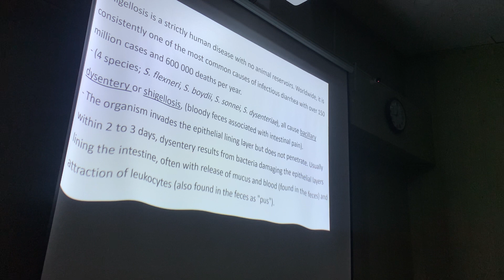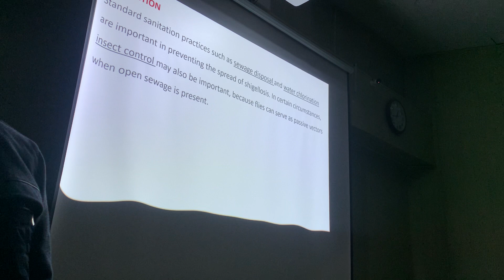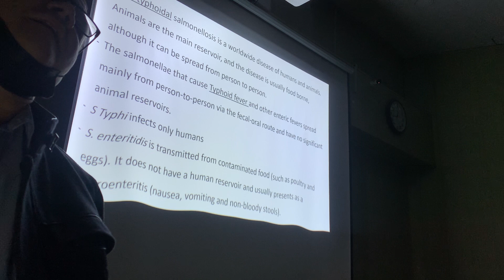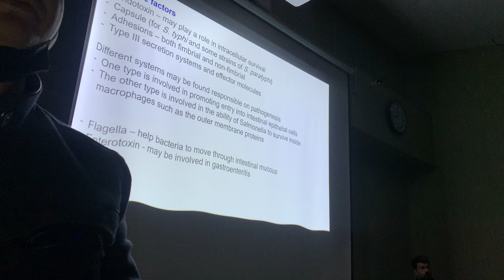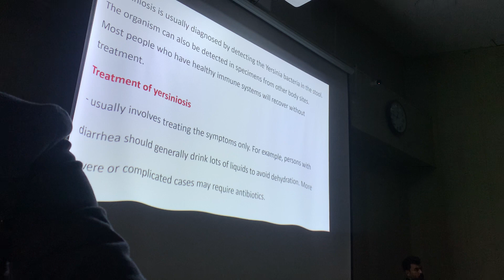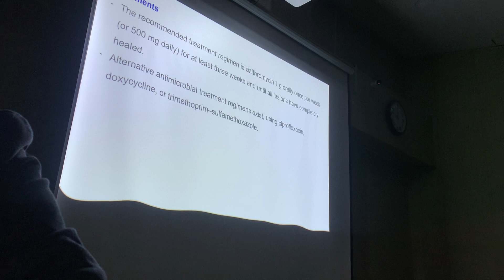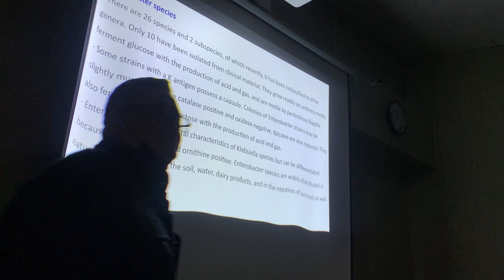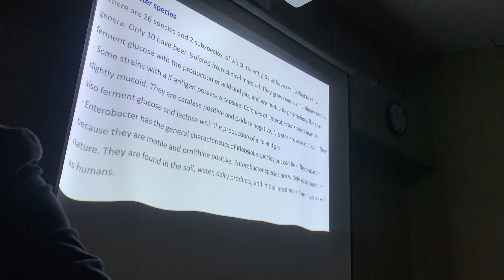Micro lecture 16 part 2